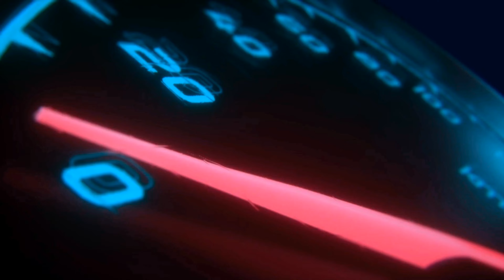TES MAP EKSTRIM NGADIRODJO PAKAI KONTAINER SUPER PANJANG MOD OBB V3.7.1 // BUSSID UPDATE V3.8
Halo Boskuh Balik Lagi Di Channel
                           💥@COYS GAMEPLAYS💥

                "Pada Kesempatan Kali Ini Mimin Akan"
                        "Membagikan Video Review"

         📌Ehhh🙅
            📌Sebelum Menonton Pencet
                  📌Biar Mimin Semanggat Bikin Videonya
📌Selamat Menonton Boskuh. ___________________________________________________
 _____COYS GAMEPLAYS ♦️♦️♦️COYS GAMEPLAYS_____ ___________________________________________________

                                    📌  AOUTHOR📌

🔰CREDITS MOD OBB

♦RAJABOT 95

🔰GAME CREDITS

♦BUS SIMULATOR INDONESIA (MALEO)

     id=com.maleo.bussimulatorid&hl=in&gl=ID

ABAIKAN⛔
mod map bussid 3.7.1,
kodename bussid terbaru,extremekelok,terjal,kekok44,
puncak,terminal poris,kelok tianmen,tawangmangu,tawang,
pesona,update,sobahan,pesona,

                                     📌NOTE📌

      Mohon Maaf Jika Ada Kesalahan Dalam Penjelasan
           Judul,Tumbnail,Deskripsi Dan Isi Videonya🙏

            TERUS SUPORT CHANEL INI DENGAN KLIK
                                     👇TOMBOL👇

              LIKE✅                   1000 KEBERKAHAN😇
              KOMENT✅            1000 KENIKMATAN 😋
              SHARE✅             1000 KEBAHAGIAAN😂

            📍55xemeagscosygameplayshisbcxgcoy📍